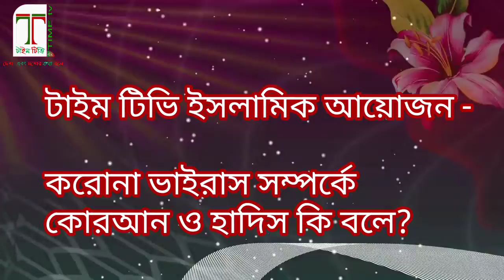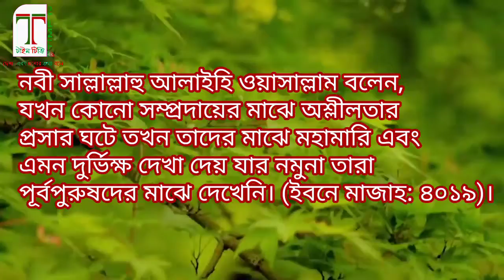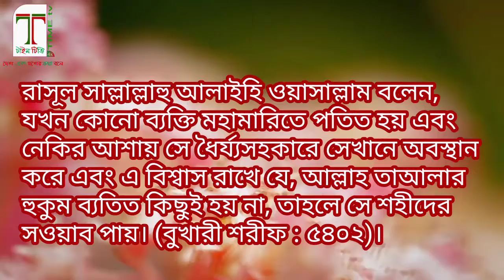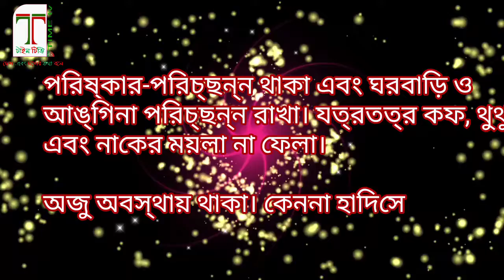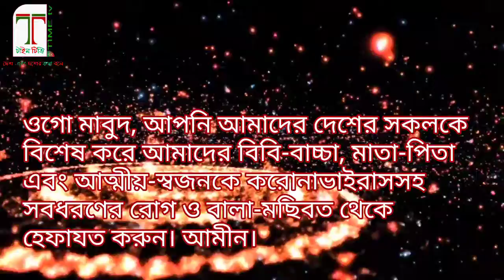6 May 2020